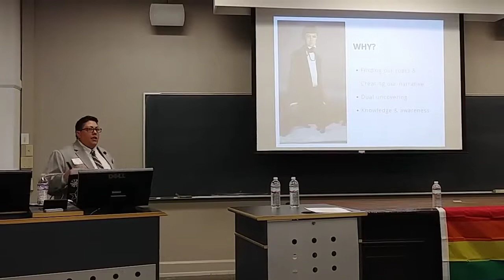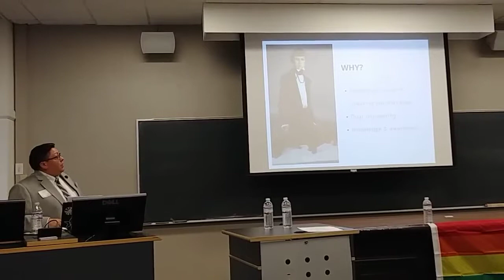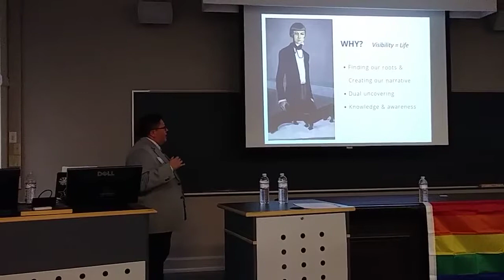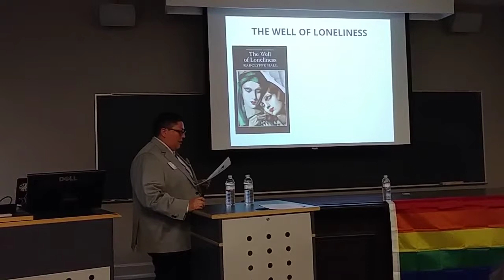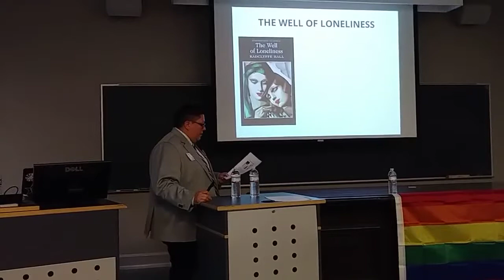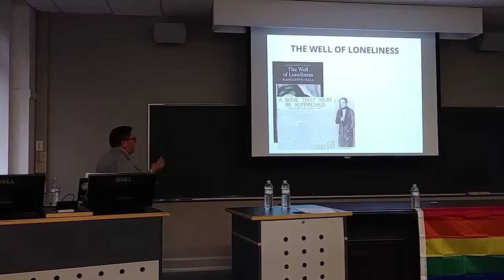Part 6: Diverse Lesbian Identities of the 1920s (2nd part)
Roberta Nelson (they/them), Assistant Director of LGBTQI Life at Vanderbilt University, takes us through the hidden (and not so hidden) LGBTQ+ culture of almost 100 years ago. We were not as closeted as you may have been taught...